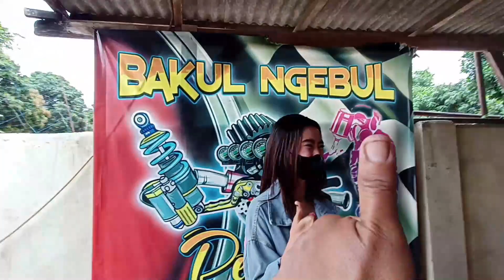review coverbody set caltex bahan restorasi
gaskeun gaes buat yang cari bodyset bahan restorasi f1zr caltex ni dia sparepert baru original,,6,5jt saja sudah komplit,bonus body kasar,striping

subang jawabarat